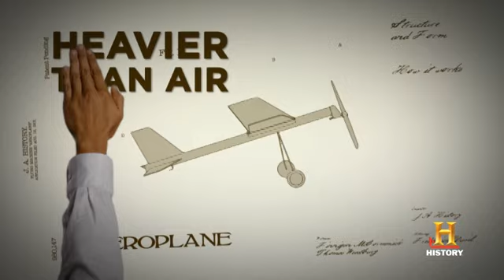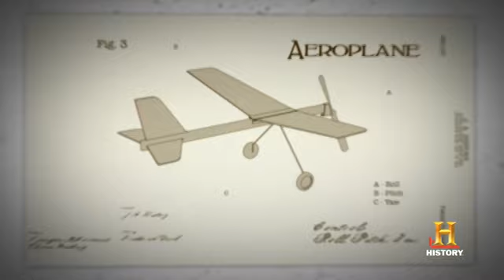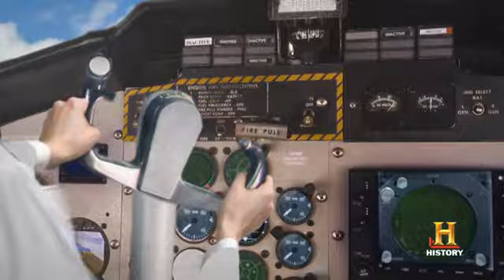Web Originals : Ask History: Who Really Invented the Airplane?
Their flight at Kitty Hawk made history, but did the Wright brothers invent the first airplane?